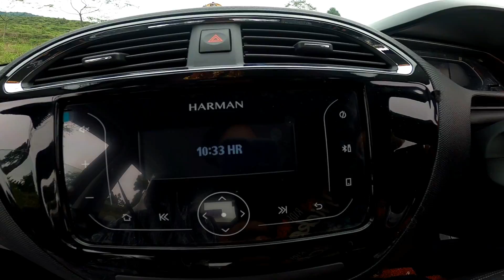Tata Tiago XT 2021 Updated Variant | Hills Review | Best Car Under 7 Lakhs?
Nikon D3500
Samsung Galaxy Camera
Gearbest Gorrila Pod
and
My Small Brain

Anything you want to suggest comment down. If there anything else you want me to cover then let me know